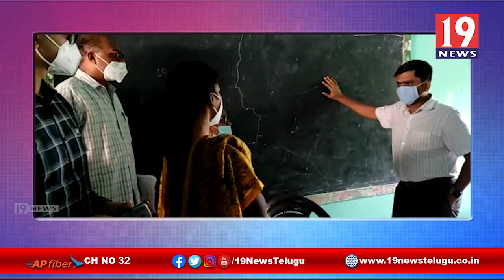పలు సచివాలయాలను తనిఖీలు చేసిన కలెక్టర్ నారాయణ గుప్తా -చిత్తూరు జిల్లా